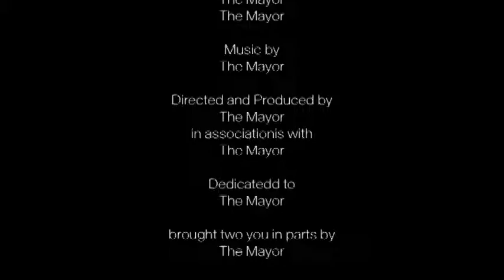The Mayor And Whoo